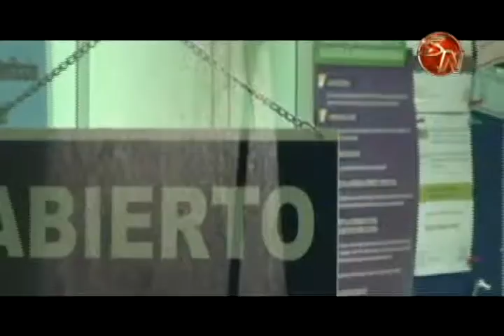Contraloría de Servicios del Poder Judicial se acerca a las comunidades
Velar porque en los Tribunales de Justicia en Pérez Zeledón se brinde un servicio de calidad, es lo que buscan en la Contraloría de Servicios.